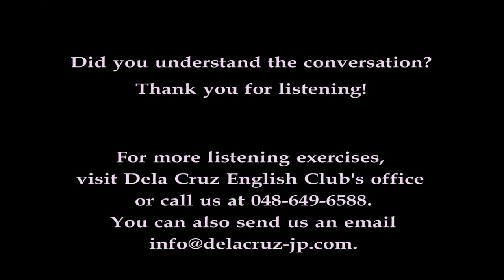Dela Cruz English Club MMD Strange Food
In Dela Cruz English Club, we pride ourselves on exceptional service and outstanding value.
And since our learners' needs always come first, we are hereby launching a series of videos to improve English listening skill.
The topics are from our own Mail Magazine which you have grown to love.

People living in different places have different tastes in a lot of things.  This include our preference to food.
When we travel, it is almost certain that we will encounter the delicacies in those areas but may seem exotic to us.
In "Strange Food", learners share their experiences regarding exotic food.